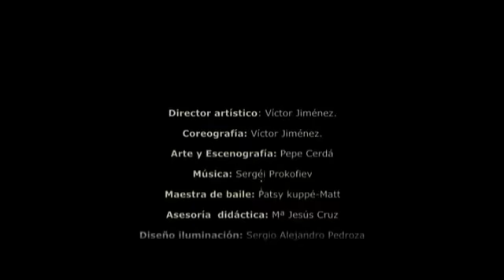La Cenicienta Trailer LaMov Cia de Danza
LaMov Cia de Danza´s La Cenicienta Trailer (2011)